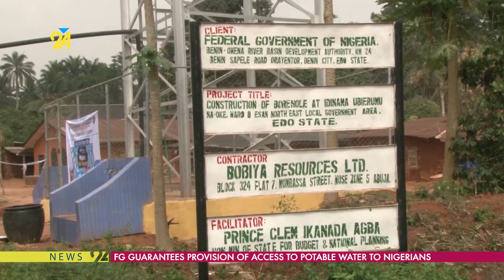F.G Guarantees Provision Of Access To Potable Water To Nigerians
The Federal Government has assured of its Commitment of Providing Nigerians access to Potable water through its relevant agencies.
This was made known by the managing director Benin Owena River basin development authority, BORBDA, Saliu Ahmed while Commissioning pile boreholes water Project in three Communities at Uromi in Esan North East Local Government Area of the State as part of activities to mark this year Celebration of International Water Day with the Theme (water for peace.)